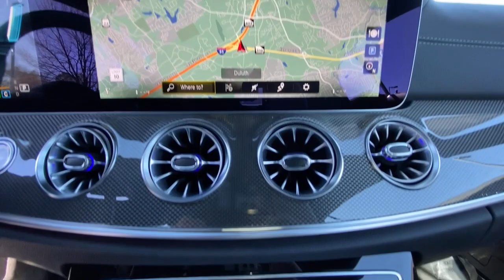2023 Mercedes-Benz E-Class Duluth, Lawrenceville, Cumming, Johns Creek, Atlanta, GA 36098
Black New 2023 Mercedes-Benz E-Class E 53 AMG available in Duluth, Georgia at  Mercedes-Benz of Atlanta Northeast. Servicing the Lawrenceville, Cumming, Johns Creek, Atlanta, GA area.

Wheels: 19 AMG Twin 5-Spoke w/Grey Accents|Heated Power Front Seats w/Memory|MB-Tex/Microfiber Upholstery|Radio: MBUX Infotainment and Navigation System|Smartphone Integration|Apple CarPlay|Android Auto|SiriusXM Radio All-Access w/Trial Period|Center Console in Light Brown Sen Wood|Burmester Surround Sound System|Heated Front Seats|Inductive Wireless Charging w/NFC Pairing|4-Way Lumbar Support|Telescoping steering wheel|Tilt steering wheel|Traction control|Trip computer|Turn signal indicator mirrors|Variably intermittent wipers|Weather band radio|Front beverage holders|Auto-dimming Rear-View mirror|13 Speakers|AM/FM radio: SiriusXM|Exterior Parking Camera Rear|Auto High-beam Headlights|Power moonroof: Panorama|Emergency communication system: Mercedes me connect|Premium audio system: MBUX|Navigation system: MBUX|Apple CarPlay/Android Auto|4-Wheel Disc Brakes|Air Conditioning|Electronic Stability Control|Front Bucket Seats|Front Center Armrest|Leather Shift Knob|Spoiler|Tachometer|ABS brakes|Adaptive suspension|Alloy wheels|Anti-whiplash front head restraints|Auto tilt-away steering wheel|Auto-dimming door mirrors|Auto-leveling suspension|Automatic temperature control|Brake assist|Bumpers: body-color|Delay-off headlights|Driver door bin|Driver vanity mirror|Dual front impact airbags|Dual front side impact airbags|Four wheel independent suspension|Front anti-roll bar|Front dual zone A/C|Front reading lights|Fully automatic headlights|Garage door transmitter: HomeLink|Genuine wood console insert|Genuine wood dashboard insert|Genuine wood door panel insert|Head restraints memory|Heated door mirrors|Heated  front seats|Illuminated entry|Knee airbag|Low tire pressure warning|Memory seat|Occupant sensing airbag|Outside temperature display|Overhead airbag|Overhead console|Panic alarm|Passenger door bin|Passenger vanity mirror|Power adjustable front head restraints|Power door mirrors|Power driver seat|Power passenger seat|Power steering|Power windows|Radio data system|Rain sensing wipers|Rear anti-roll bar|Rear window defroster|Remote keyless entry|Security system|Speed control|Speed-sensing steering|Split folding rear seat|Sport Leather steering wheel|Steering wheel memory|Steering wheel mounted audio controls